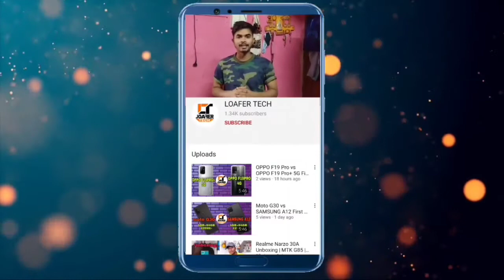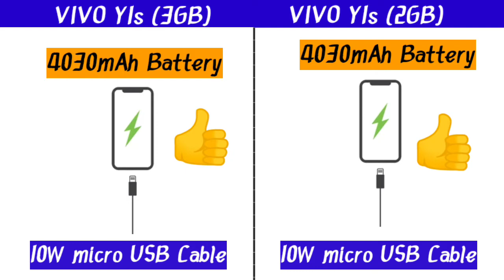VIVO Y1s (3GB) vs VIVO Y1s (2GB) | Rs-9490/-Only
Hello, Dear Friends Aaj Ke Video Me Hum Baat Kar Rahe Hain VIVO Y1s  vs VIVO Y1s To Iss Video Ko Aant Tak Dekhiye Aur Jankari Lijiye Subkuch Iss Smartphone Ke Bare Me.

 अगर आपका कोई सवाल है तो हमें कमेंट बॉक्स में जरूर बताइए
By-Pankaj Kumar
        Lakhisarai